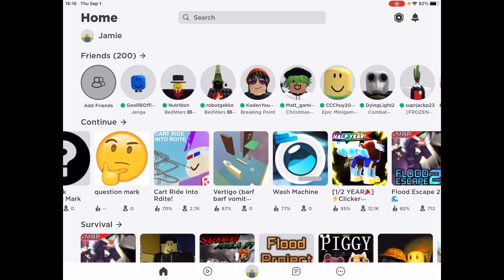Roblox Cart Ride Into Rdite…